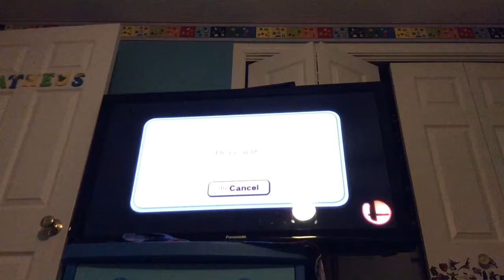Creams Wii U crashed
My wii u smash bros crashed